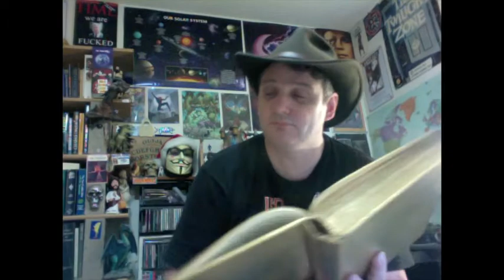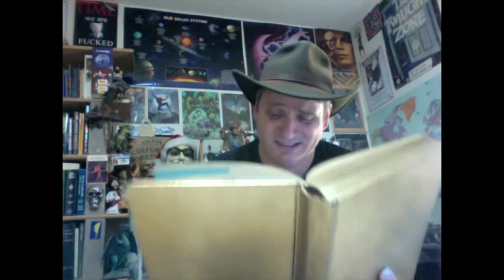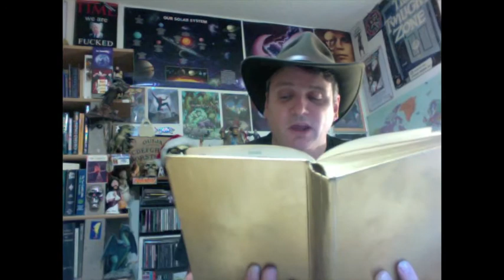An Infidel Reads The Book of Moroni Chapter 9